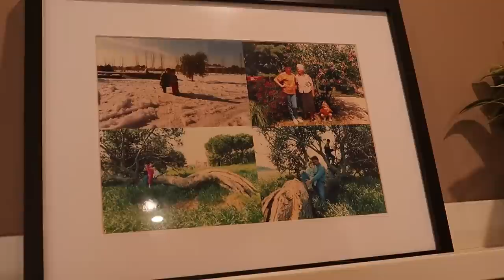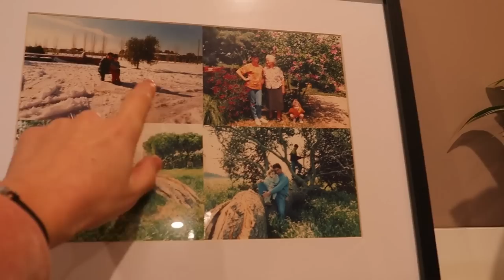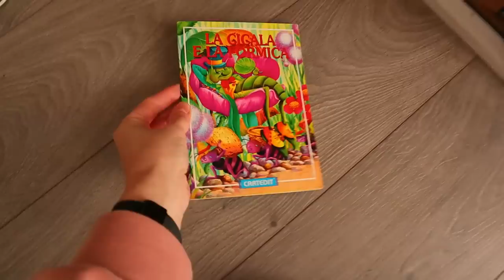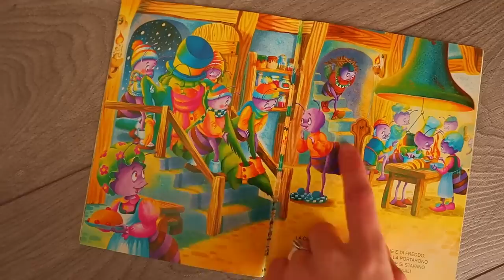HOME TOUR / OPEN SPACE CUCINA E SALOTTO // ARREDI IKEA